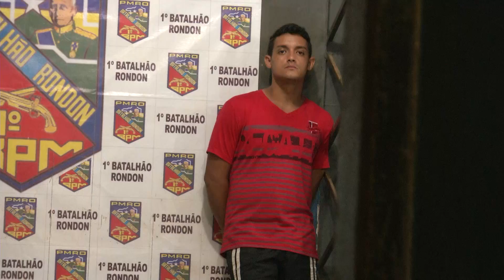HOMEM É DETIDO APÓS TENTAR FURTAR SUPERMERCADO